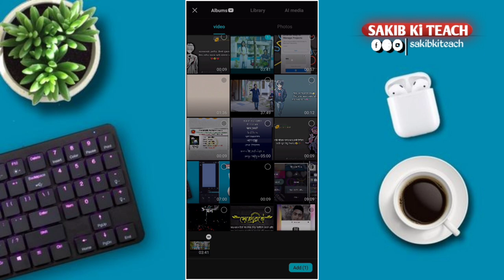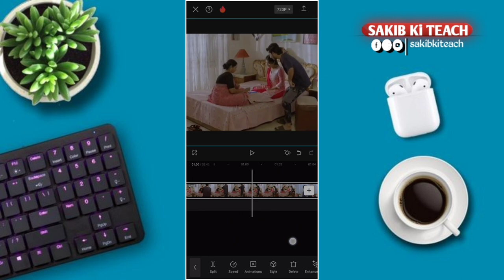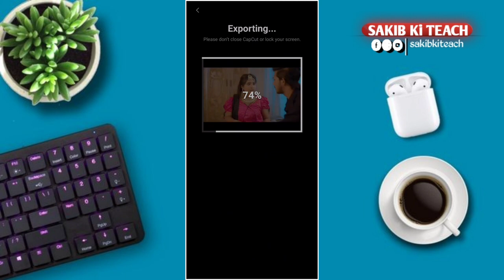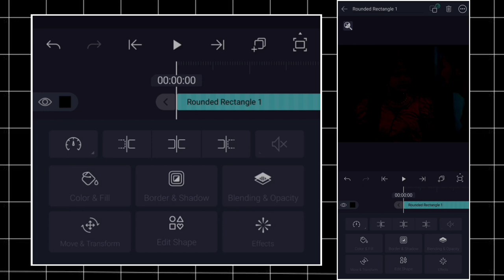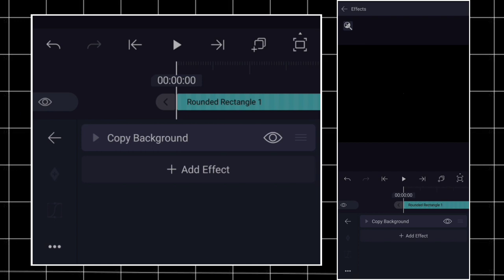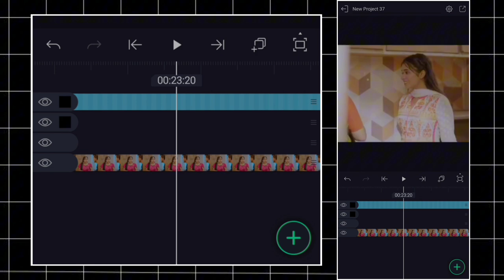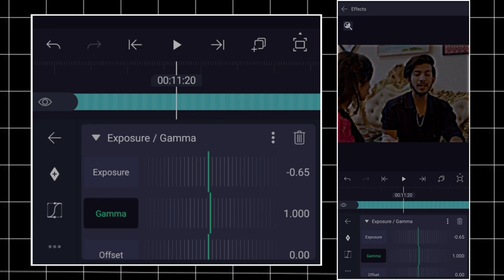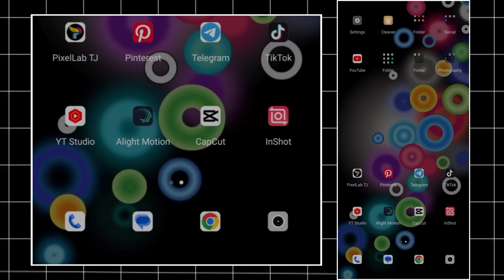[Natok viral clip edit A 2 z][নাটকের ক্লিপ কালার গ্রেডিং]এতো ভাইরাল😱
Viral Tiktok hdr coler grading  VIDEO Editing।[Alight Motion]

___________________________________________________🔹In This Video I Will Show In Youtube। NEW TRANDING VIRAL STUTAS VIDEO EDITING TUTORIAL IN TIKTOK,FACEBOOK,INSTAGRAM VIRAL  TEXT STUTAS  VIDEO EDITING

🔷N̴O̴T̴E̴:-𝔸𝕃𝕃 𝕋ℍ𝔼 𝕀𝕄𝔸𝔾𝔼𝕊/ℙ𝕀ℂ𝕋𝕌ℝ𝔼 𝕊ℍ𝕆𝕎ℕ 𝕀ℕ 𝕋ℍ𝔼 𝕍𝕀𝔻𝔼𝕆 𝔹𝔼𝕃𝕆ℕ𝔾𝕊 𝕋𝕆 𝕋ℍ𝔼 ℝ𝔼𝕊ℙ𝔼ℂ𝕋𝔼𝔻 𝕆𝕎ℕ𝔼ℝ 𝔸ℕ𝔻 ℕ𝕆𝕋𝔼 𝕄𝔼. 𝕀 𝔸𝕄 ℕ𝕆𝕋 𝕋ℍ𝔼 𝕆𝕎ℕ𝔼ℝ 𝕆𝔽 𝔸ℕ𝕐 ℙ𝕀ℂ𝕋𝕌ℝ𝔼𝕊 𝕊ℍ𝕆𝕎𝔼𝔻 𝕀ℕ 𝕍𝕀𝔻𝔼𝕆

Hi I am  Sakib

 Thank_you_for_watching

🔷𝐓𝐀𝐆🔹tranding